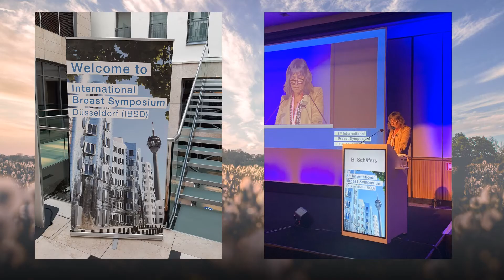8th International Breast Symposium Düsseldorf (IBSD) 2020 - The view of the BII support group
8th International Breast Symposium Düsseldorf 2020
Birgit Schäfers about the view of the BII support group

Would you like to share your experiences or communicate with other affected people?